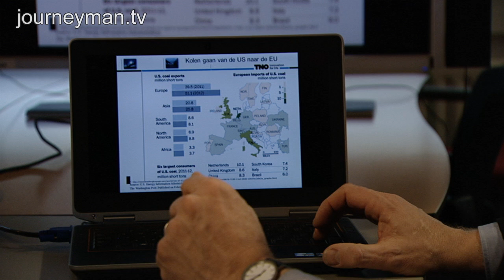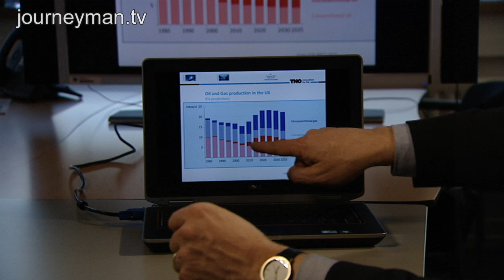The US Gas Boom Transforming Global Oil Markets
The New Shale Rush:  From the icy wastelands of North Dakota, an energy revolution is transforming global politics.

In North Dakota, the extraction of shale has enabled a huge reduction in the price of gas. This energy revolution is already shaking the global economic stage. But what are its long term consequences?

Williston is a boom-town in every sense of the word. By night the city shines brighter than New York, as flare-stacks burn off excess gas. By day it's swamped with new arrivals, keen to join the new gold rush. "If I could get you driving a truck, you could probably make $100,000 dollars a year." Economic developer Tom Rolf is proud to live in the only recession-proof town in the US. But as space becomes scarce tensions are bubbling to the surface. One local is distraught: "We shouldn't have to suffer when the government is making trillions". And the worries aren't limited to local concerns. As the US begins freeing itself from dependency on Middle-Eastern oil Europe frets over where it will get its energy supplies in the future. European expert Rob de Wijk explains, "This is also about the safety of Europe in connection with what's happening in the Middle East. We're on our own now."

KRO - Ref. 5856